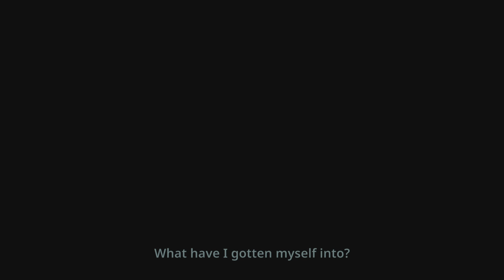Little Misfortune Expecting the Unexpected